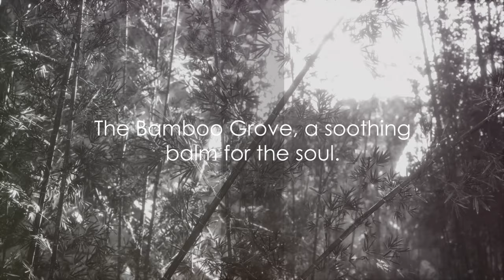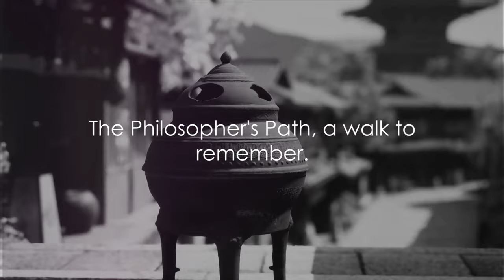Kyoto Uncovered: Top 10 Must Do's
Embark on a mesmerizing journey through the heart of Japan's cultural capital with "Kyoto Uncovered: Top 10 Must Do's." Kyoto, a city where tradition meets modernity, is home to stunning temples, vibrant festivals, and serene landscapes. This video is your ultimate guide to the unmissable experiences in Kyoto, offering a blend of historical insight, local secrets, and travel tips to ensure your visit is unforgettable.

What You'll Discover:

Fushimi Inari Shrine: Explore the iconic thousands of vermilion torii gates and uncover the secrets behind their significance.
Arashiyama Bamboo Grove: Walk through this ethereal bamboo forest and learn why it's a spiritual experience for many.
Kinkaku-ji (Golden Pavilion): Marvel at the shimmering gold leaf that adorns one of Kyoto's most famous Zen temples.
Gion District: Delve into the heart of Kyoto's geisha culture with tips on spotting a geisha and enjoying an authentic tea ceremony.
Philosopher's Path: Find peace and inspiration along this cherry blossom-lined path, famous for its philosophical significance.
Like this video if you found it helpful, share it with friends planning a trip to Kyoto, and comment below with your favorite Kyoto experience or any questions you have about your upcoming visit.